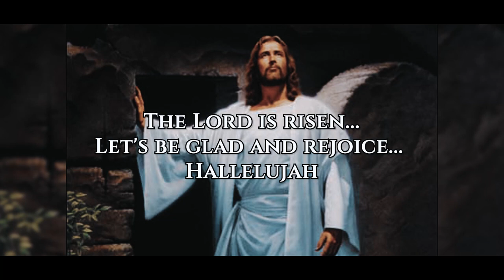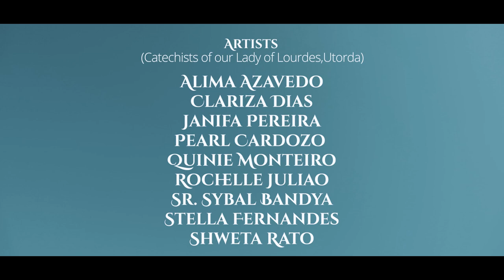Great is the Lord | Worship Dance | a concept by Fr. Arvino Fernandes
Great is the Lord - a worship dance by
Artists
(Catechists of our Lady of Lourdes, Utorda)
Alima Azavedo
Clariza Dias
Janifa Pereira
Pearl Cardozo
Quinie Monteiro
Rochelle Juliao
Sr Sybal Bandya
Stella Fernandes
Shweta Rato

A concept by Fr. Arvino Fernandes

Choreography - Sr. Sybal bandya

Cinematography - Caniggia Fernandes & Steve Fernandes

Drone pilot - Frazer Fernandes